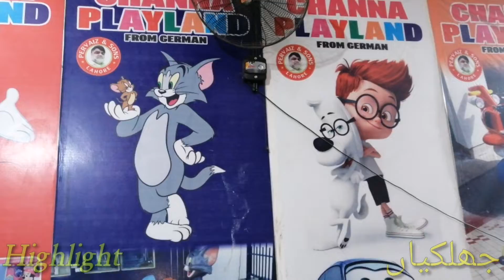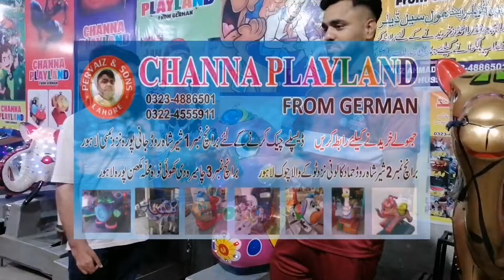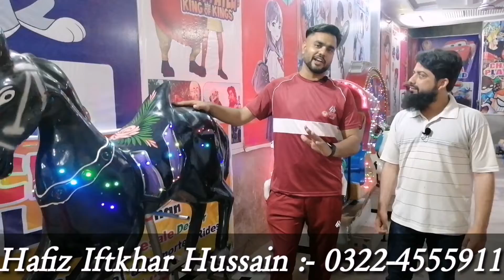Hafiz Quran Start 5 Branches In Only 1 Year/Small Business Idea/Playland/Business idea in Pakistan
Hafiz Quran ne 1 saal me kids playland ki 1 branch se 5 branches bana lieen. Profit able Business.
Channa Playland Owner Mobile Number :- 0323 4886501 Pervaiz Ahmad.

Channel Creator Name:-  Muhammad Naveed Nawaz-E-Ali